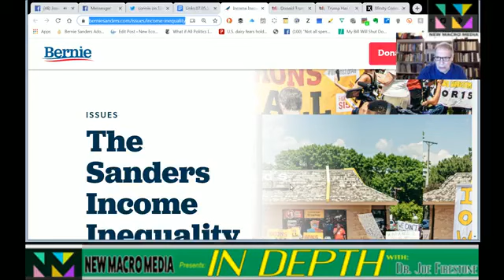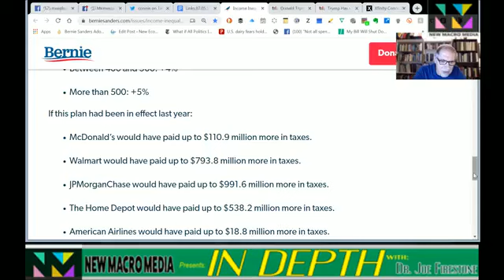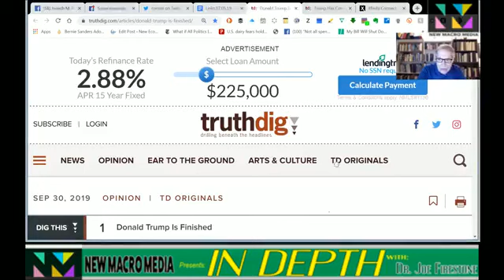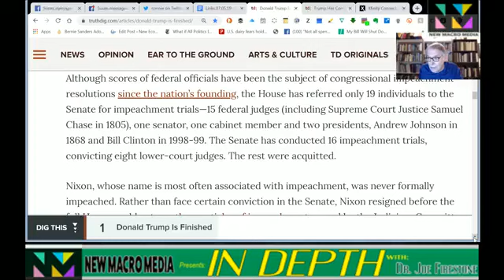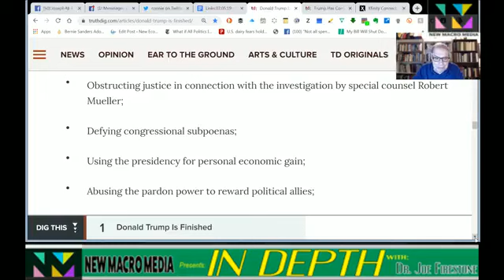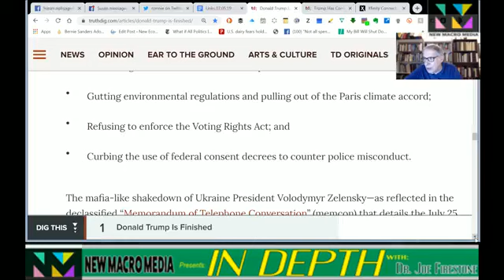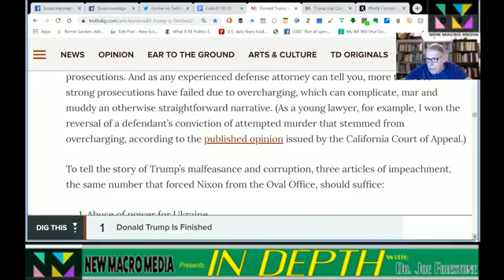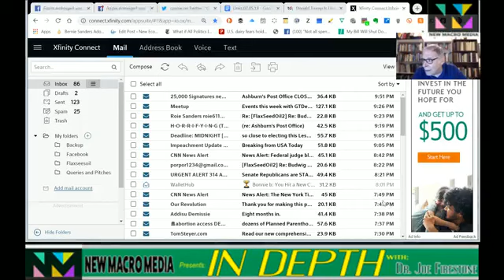Bernies Income Inequality Tax Plan and more impeachment analysis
Analysis and Extensive Commentary on Bernie Sanders's new tax plan and Commentary on Bill Blum's impeachment analysis and proposal in Truthdig!